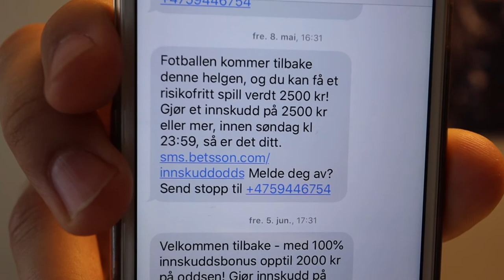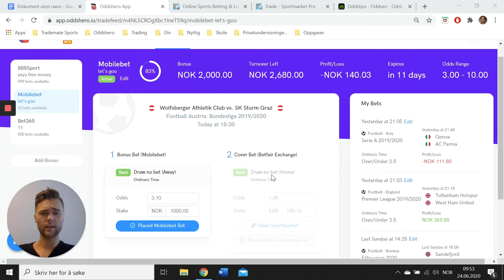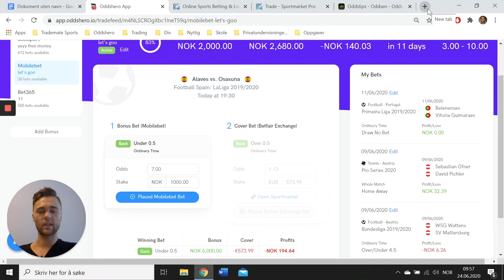How I made $1,021 from Matched Betting in 1 Month! | My Sports Betting Journey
Joachim takes you through the final video in his series of "How Much Money Can I Make from Matched Betting in 1 Month?" He reveals how he made over $1000 in 1 month, some of the bets he has placed and what is next in his sports betting journey.